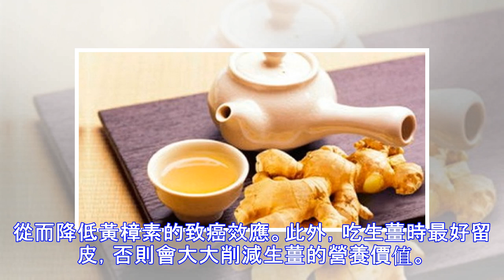常吃生薑防百病 可兩種吃法竟會致癌 圖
適度使用生薑，切忌無限製的使用。（網絡圖片） 生薑是生活中必不可少的配料，它除了能調味，還具有極好的養生效果。吃生薑到底有哪些養生功效呢？它有沒有食用禁忌呢？ 1、生薑含有薑辣素，具有強大的藥用價值 不論是傳統還是替代醫學，薑都有著很長的入藥史。它被用來幫助消化、減少惡心和幫助對抗流感和普通感冒等等。生薑中的薑辣素是主要的生物活性化合物，負責大部分的藥用價值。它具有強大的抗炎和抗氧化效果。 2、抗癌 現有的證據表明，生薑能有效治療前列腺癌、胰腺癌、乳腺癌和卵巢癌。日本癌症治療研究中心發現，鮮薑 3、抗菌消炎 科學研究發現，生薑能起到某些抗菌素的作用，尤其是對沙門氏菌效果更好。生薑提取液具有顯著抑製皮膚真菌和殺來頭陰道滴蟲的功效，可治療各種癰腫瘡毒。 4、開胃健脾，增加食欲 生薑可刺激唾液、胃液和消化液分泌，增加胃腸蠕動，增進食欲。這就是人們常說的“冬吃蘿卜，夏吃薑”，“飯不香，吃生薑”的道...